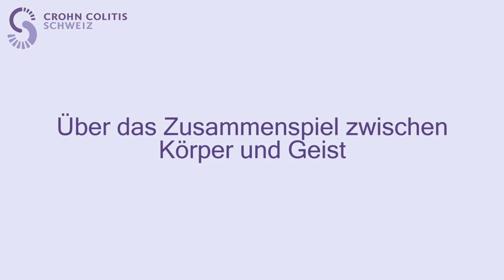Peter (Diagnose Morbus Crohn)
Peter hat vor mehreren Jahren die Diagnose Morbus Crohn erhalten. Er ist der Meinung, dass die Psyche sehr eng mit dem Krankheitsverlauf assoziiert ist.

Interview und Organisation: Christa Bodmer
Video und Editing: Florin Häusler

Mit freundlicher Unterstützung der Crohn Colitis Schweiz